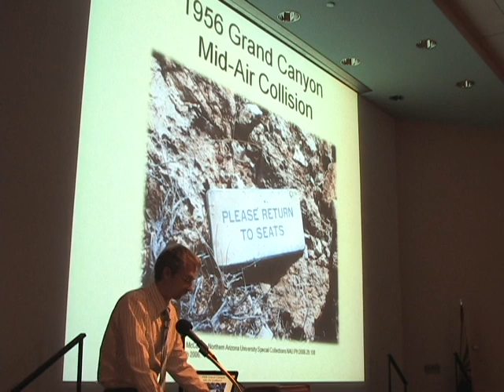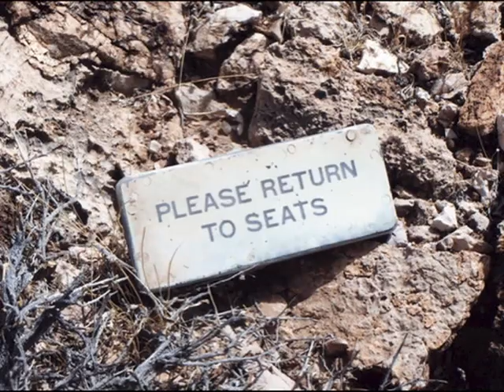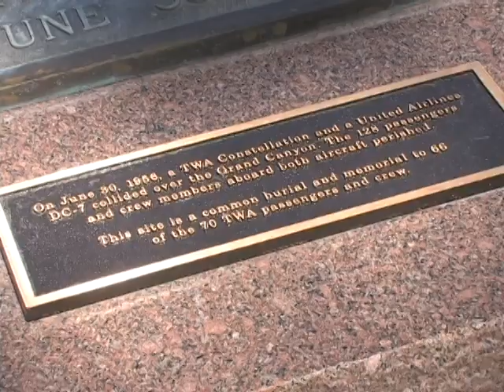Tragic airline accident a focus for PhD student's research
It has been nearly 55 years since two passenger planes collided over the Grand Canyon, killing 128 people. An NAU doctoral student is studying the crash and what has happened since the collision.